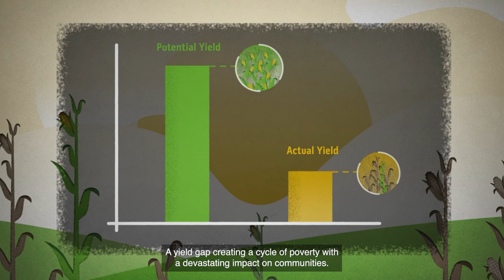Disrupting the Cycle of Poverty in Africa | FoodWings by Bayer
FoodWings is a multi-partner ag value chain business venture, which leverage on innovation & digitization to help smallholder farmers in Africa.